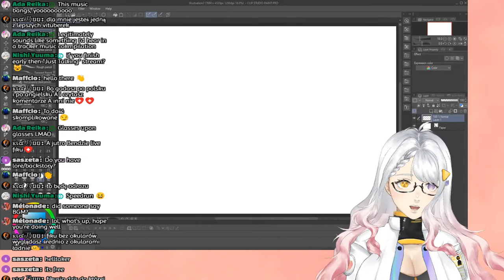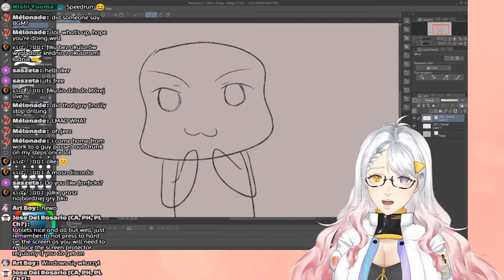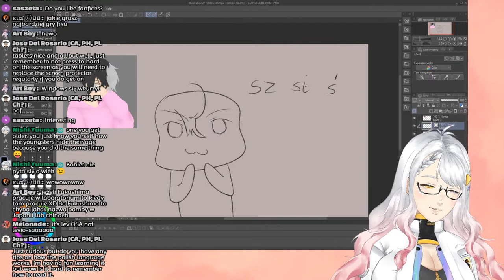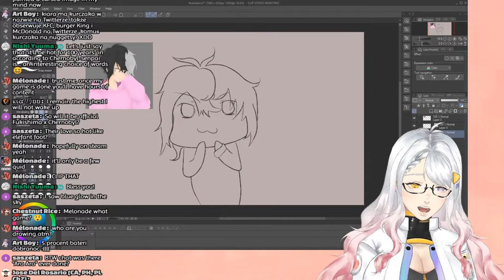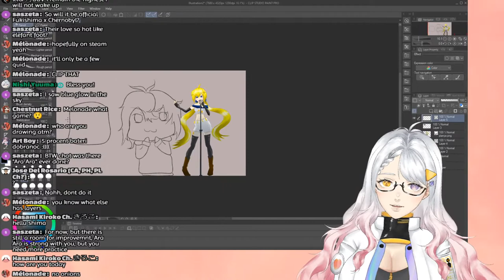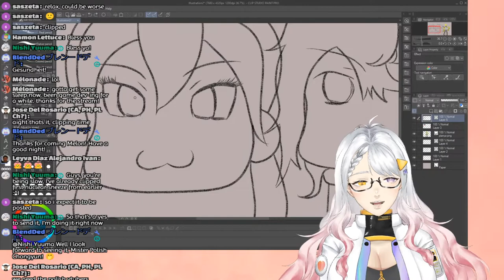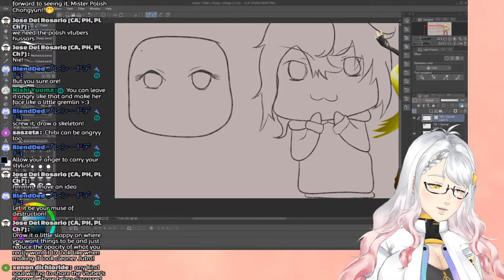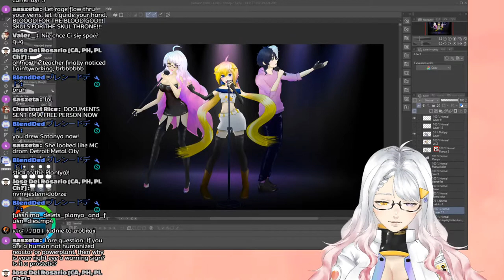100 hidden gnomes, but I'm really tired ✨ Fukushima Ch. 福島☢️PL/EN vtuber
Speak English or Polish [use Google translate please]
Don't talk about the number of viewers
Don't bring up other vtubers unless I mention them first
Don't bring up NNH (true identity) of me or any other vtuber
Don't swear too much
Be polite and keep the conversation relevant to the stream

I am usually really tired when I'm streaming because of my demanding dayjob, so please keep the conversation chill because I'm running on half a braincell, than you 🙏

グーグル翻訳を使用してください
пожалуйста, используйте гугл переводчик